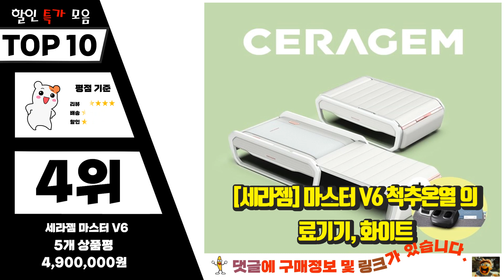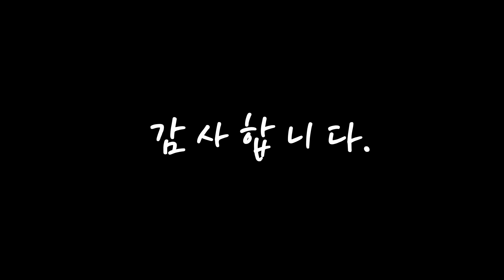광고 세라젬 선물하고 싶은! 깔끔하게 정리했어요 추천 TOP10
❤️❤️❤️선물하고 싶은! 세라젬 깔끔하게 정리했어요❤️❤️❤️

[00:06]
10위. #[세라젬] PAUSE 파우제 M2 안마의자 마사지 휴식가전 3COLOR, 오트밀베이지   [2,490,000원]

[00:11]
9위. 클럭 스트레칭 마사지기 MT-101 [290,000원]

[00:17]
8위. #[세라젬] 마스터 V6 척추온열 의료기기, 블랙   [4,900,000원]

[00:22]
7위. #[세라젬] PAUSE 파우제 M2 안마의자 마사지 휴식가전 3COLOR, 카멜 브라운   [2,490,000원]

[00:28]
6위. 제스파 컴포르테 안마의자 + 전용 러그 세트 방문설치, ZPC2035, 골든그레이 [1,540,000원]

[00:33]
5위. 누하스 프리미엄 크바드라트 안마의자 + 원형러그 방문설치, 아티스트리 퍼플 [2,960,000원]

[00:39]
4위. #[세라젬] 마스터 V6 척추온열 의료기기, 화이트   [4,900,000원]

[00:44]
3위. 누하스 뉴클래식 안마의자 + 전용러그 세트 방문설치, N-0003, 다크 캬라멜 [2,050,000원]

[00:50]
2위. #[세라젬] 마스터 V6 척추온열 의료기기 브라운, 단품   [4,900,000원]

[00:55]
1위. 세라젬 마스터 V4 척추온열 의료기기 [3,750,000원]